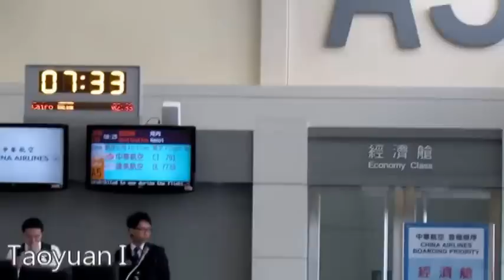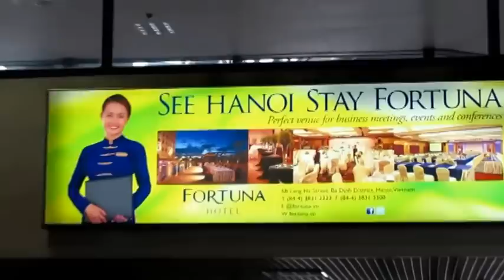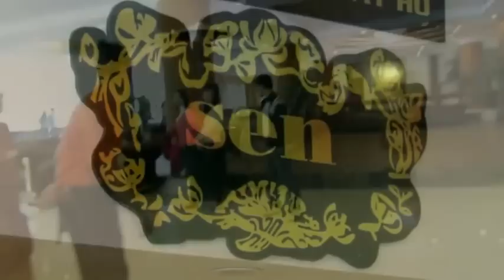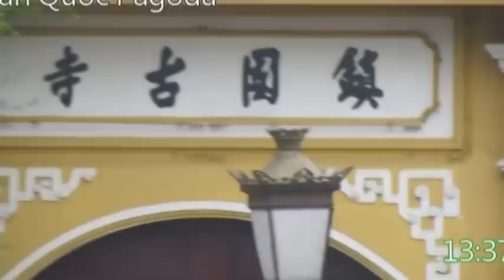北越下龍灣五日遊Day1台北→河內→下龍灣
今日集合於台灣桃園國際機場，搭乘中華航空CI-791豪華噴射客機飛往越南首都【河內】。抵達後專車接往河內蓮花自助長餐廳享用午餐。餐後前往鎮國古寺參觀，【鎮國寺】有二千多年歷史全越南最古老的廟宇-鎮國寺，是全越南最古老的寺，建於541年之間。寺內佛、道皆奉，以佛教為主，供有：臥佛、千手觀音、彌勒佛、指天地佛。寺前有廣場，面湖之處是欣賞西湖夕陽西下的絕佳景點。
遊畢後驅車前往下龍灣，◆【海上桂林~下龍灣】 素有世界八大奇景之稱；隨後搭車沿途上欣賞著無盡的農田風光及明媚的山川景色。